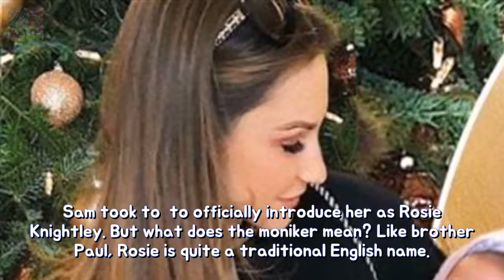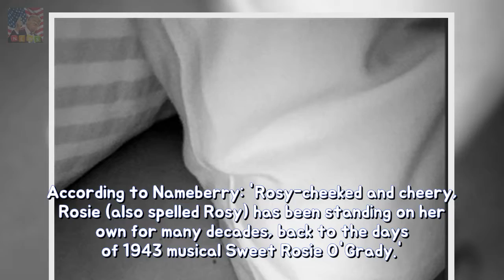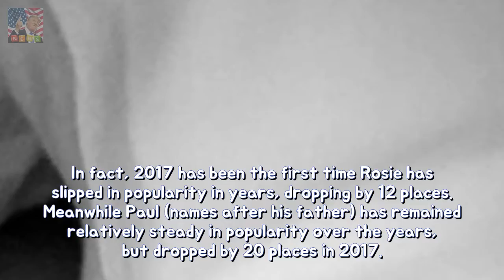Meaning in the back of Sam Faiers an increasing number of famous infant girl honour R Breaking News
Sam Faiers welcomed her baby number two on November 11 2017. The little girl joined the former The Only Way Is EsBreaking News stars little family along side boyfriend Paul Knightley and son Paul one.
Susanna Reid laid completely bare as much he celebrates lay hands on some 47 durabi Breaking News: